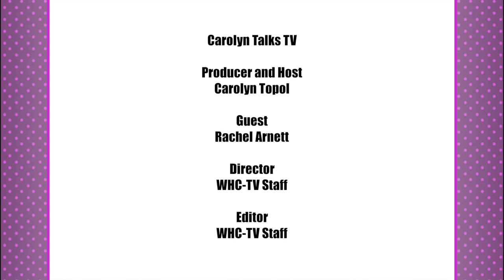Carolyn Talks Television (October 2017)